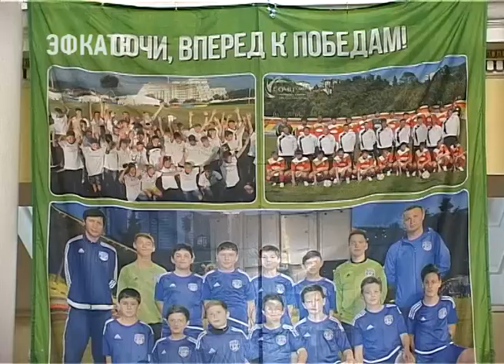В Сочи подвели футбольные итоги года. Новости Эфкате Сочи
Торжественное мероприятие провели в Зимнем театре.

К традиционным новогодним елкам, игрушкам и мишуре, которая уже украшает холлы театра, добавилась и футбольная атрибутика. На торжественное мероприятие по случаю подведения итогов года сюда пригласили команды, которые показали самые высокие результаты в сезоне. Сочинские футболисты стали победителями и призёрами первенства края, ЮФО, Кубка губернатора. Подобных результатов они не добивались более 20 лет. А ветераны футболы, которые стали победителями Кубка края — более трёх десятков.

Сочи. Новости.
Телеканал Эфкате.